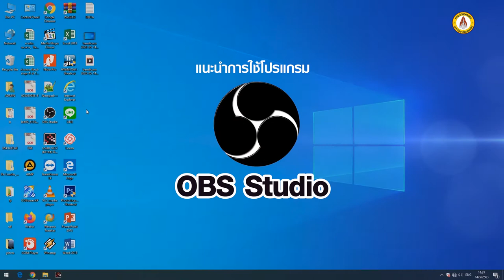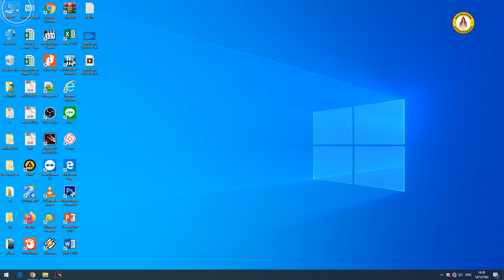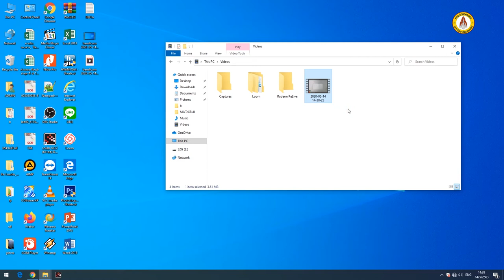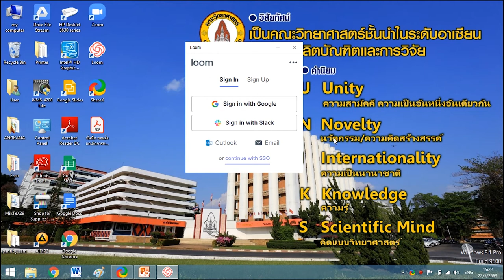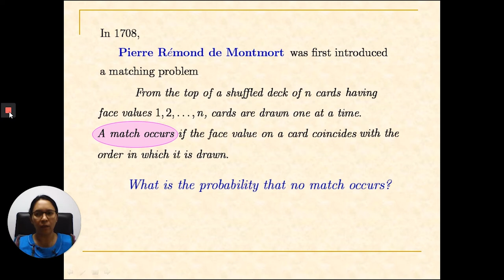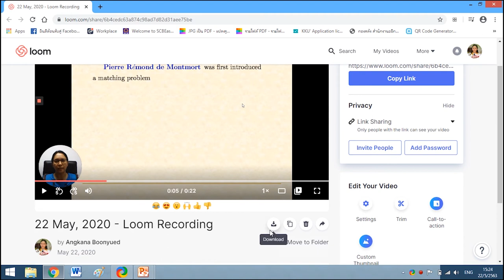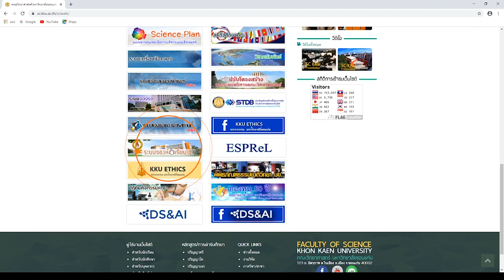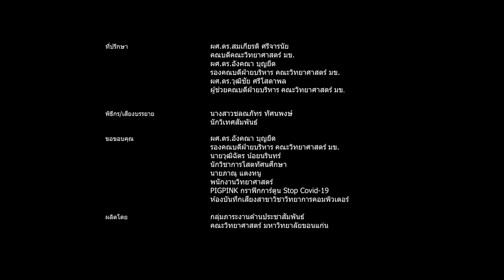วิดีโอแนะนำการใช้ห้องบันทึกวิดีโอการสอนแบบบรรยาย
วิดีโอแนะนำการใช้ห้องบันทึกวิดีโอการสอนแบบบรรยาย ด้วยโปรแกรม OBS Studio และโปรแกรม Loom ที่อาคารวิทยวิภาสและอาคาร SC. 08